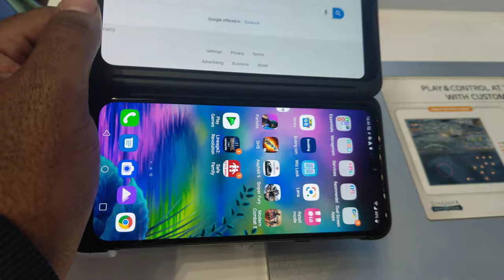Dual-Screen OLED Android Phone, CES 2020 [4K]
LG - Dual Screen G8X Thinq Smartphone